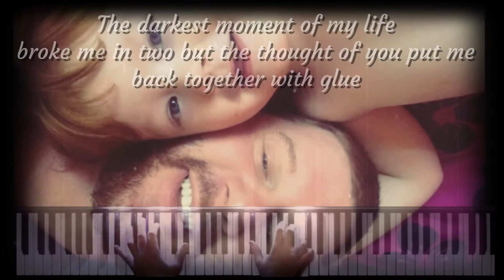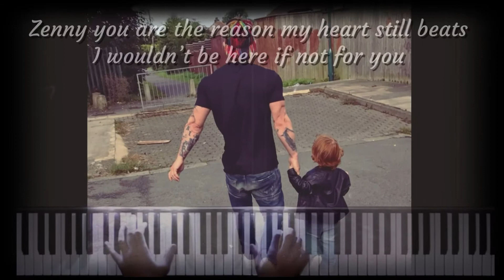A video to my son made with love.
I love you Zen always.

I don’t get to see you much these days , you won’t understand why. One day you will and you will respect me and know why.

You keep me alive

Love . Always . Dadda

X